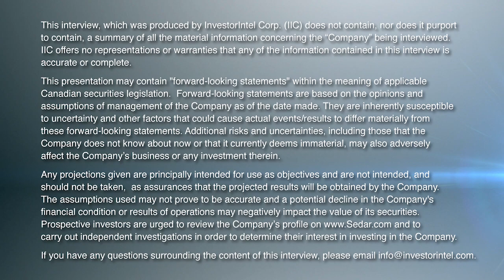John Passalacqua of First Phosphate Discusses Advancing to PEA & Pilot Plant to Feed LFP Batteries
In this InvestorIntel interview, Tracy Weslosky talks with First Phosphate Corp.’s (CSE: PHOS | FSE: KD0) CEO and Director John Passalacqua about the significance of phosphate. As an essential mineral for humanity, with about 90% of its use dedicated to food production, John discusses the rapid growth in demand for phosphate in LFP (Lithium Iron Phosphate) batteries used in electric vehicles.

John also provides an update on First Phosphate’s deposit in the Saguenay-Lac-St-Jean Region of Quebec, Canada, and the tax benefits of being located in Quebec. The deposit hosts high-purity phosphate material, devoid of concentrations of deleterious elements.

He goes on to discuss the significant milestones achieved at its project in just one year of being in operation, including securing extensive claims, conducting advanced drilling, releasing a mineral resource, and progressing towards a PEA (Preliminary Economic Assessment) and phosphate concentration pilot plant.

With an MoU (memorandum of understanding) in place with Port of Saguenay in Quebec, Canada to secure deep-sea access to the global markets, John provides an update on First Phosphate’s partnership with Prayon SA, a global leader in purified phosphoric acid production and technology.

About First Phosphate Corp.

First Phosphate is a mineral development company fully dedicated to extracting and purifying phosphate for the production of cathode active material for the Lithium Iron Phosphate (“LFP”) battery industry. First Phosphate is committed to producing at a high purity level, at full ESG standard, and with a low anticipated carbon footprint. First Phosphate plans to vertically integrate from the mine source directly into the supply chains of major North American LFP battery producers that require battery-grade LFP cathode active material emanating from a consistent and secure supply source. First Phosphate properties consist of rare anorthosite igneous phosphate rock that generally yields high-purity phosphate material devoid of high concentrations of harmful elements.